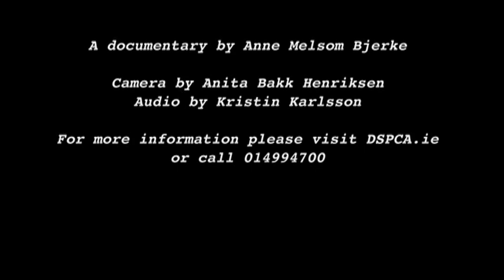Documentary about animal cruelty in Ireland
A documentary about animal cruelty.